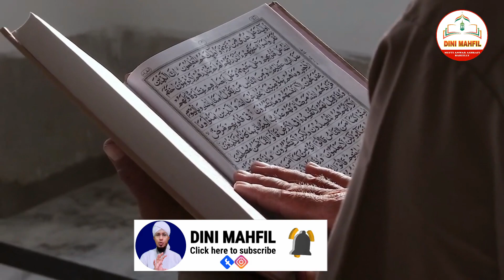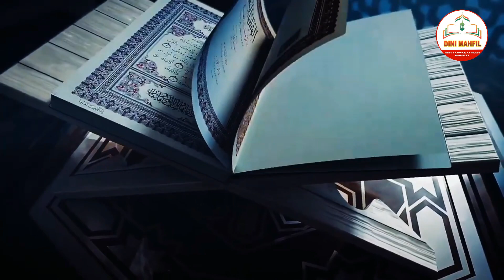Shab e qadr kab hai 2023 | shab e qadar kab hai 2023 me | shab e qadar ki raat kab hai 2023